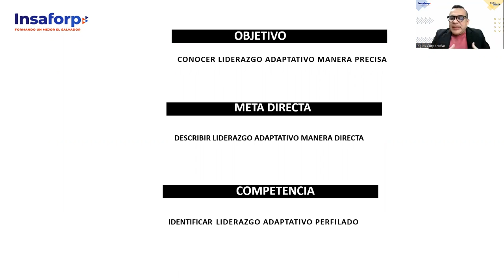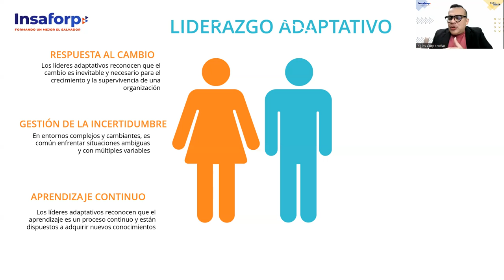SESION 15 -LIDERAZGO -ALFARO-Liderazgo adaptativo